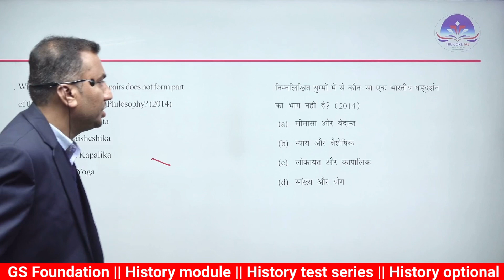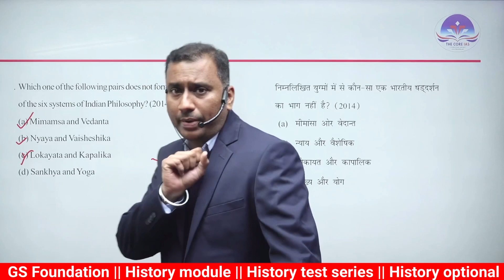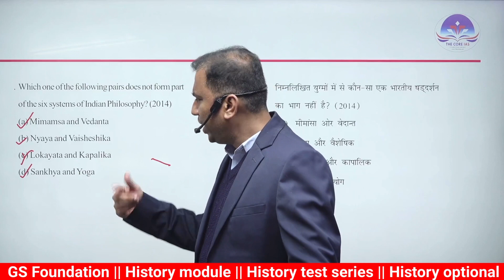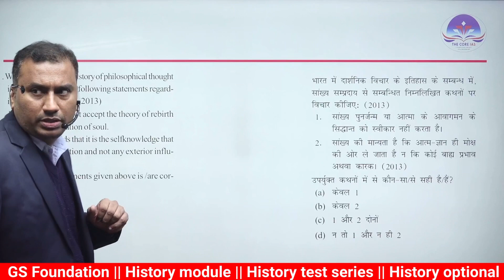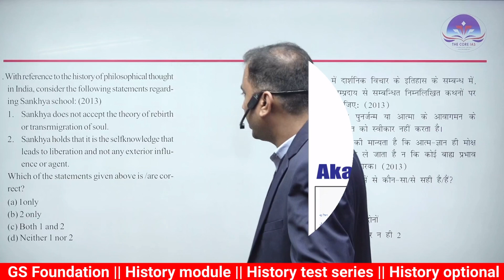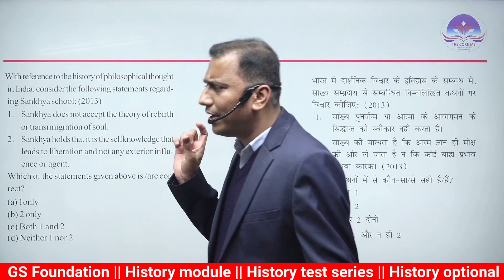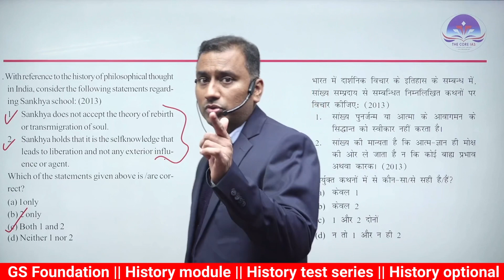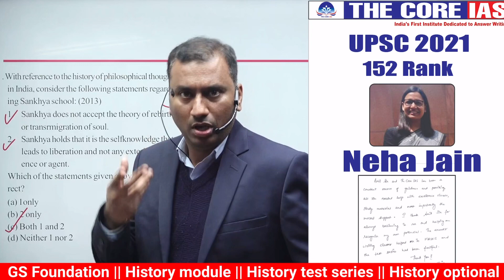PART-12 || UPSC DECODED | History; Art & Culture PREVIOUS YEAR QUESTIONS | CSE-2011-2022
This series has been designed after lot of research and analysis. It will help aspirants understand the pattern of questions being asked by the UPSC and provide right guidance as well as direction for the preparation.

𝐓𝐨 𝐛𝐮𝐲 Online Course
👉Answer writing for 2023 &  2024
👉Ecology & Environment
👉FULL Current   Affairs for PT 2023 & 2024
👉 CSAT 2023
👉POLITY
👉Political Science
👉Hindi Literature